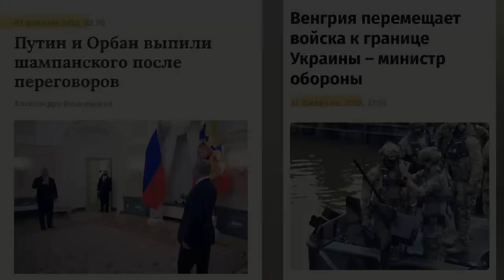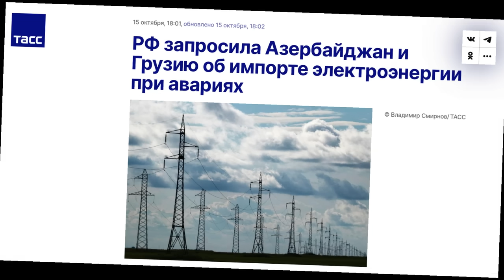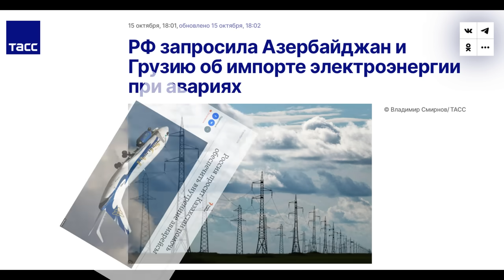ВСУ выщипали перья у российской РЛС "Ястреб-АВ" за четверть млрд долларов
Вооруженные силы Украины выследили и уничтожили редкую и очень дорогую российскую контрбатарейную радио-локационную систему “Ястреб-АВ” Операция прошла возле села Караичное Луганской области. Комплекс был уничтожен ударом Хаймарса, скорректированного беспилотником Шарк.

Поддержать Om TV:
BTC - bc1q9h2r267ry99pfs38cyceyglu3ayrsalyr9u48z
ETH - 0xa4e62Aeb9970f28F57fB2CEfE9D26b3690e388De